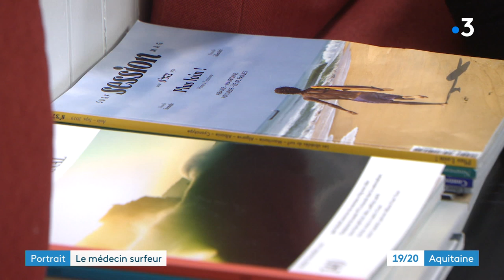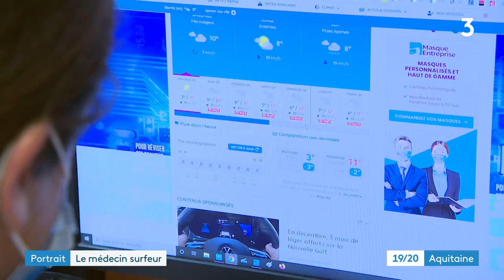Le médecin surfeur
Le surf est à nouveau autorisé depuis le 28 novembre dernier. C'était  Essentiel pour Guillaume Baruq, médecin, surfeur et élu municipal de Biarritz au Pays basque. Convaincu des bienfaits de l'activité physique sur la santé, il prescrit sur ordonnance le sport en général et le surf en particulier . Et il montre l'exemple quelque soit la Météo.
Reportage : Nicolas Morin et Olivier Prax